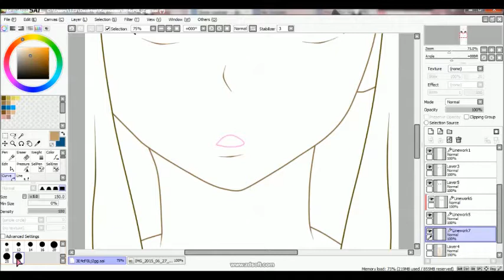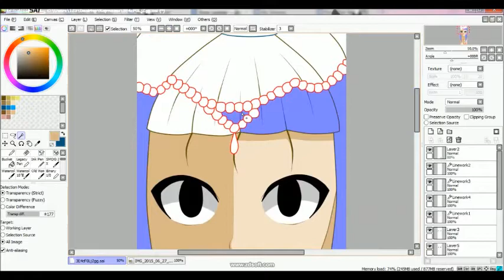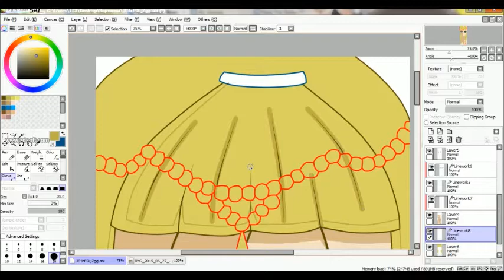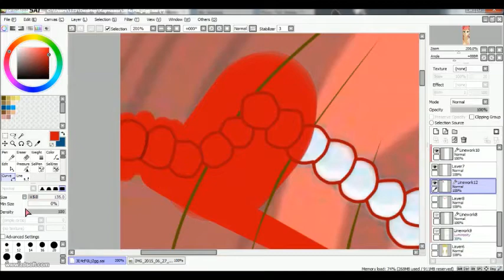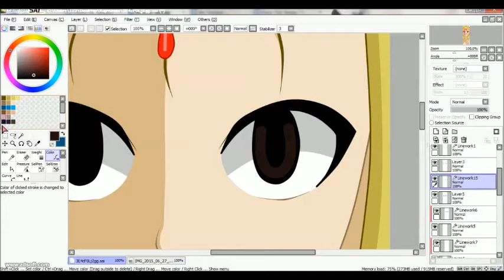Fairy Tail RPC/OC Akiko Misutzuki(Hiroko).